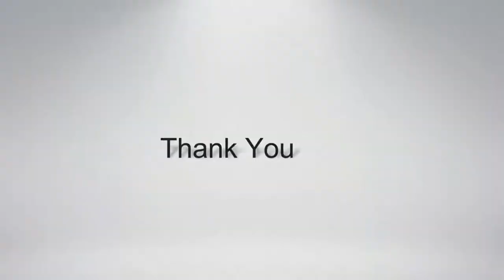Shanti Luxuria | For Site Visit & Booking Offers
Looking for Low Budget Flat in Dombivli near Kalyan-Shilphata.Book Your Low price flats in  dombivali in Shanti Luxuria New Upcoming Launch Of Residential Property At Shilphata Road.Location in between Mumbai ,Thane & Navi Mumbai.Tallest Residential 30 storeyed Tower with 3 Wings Consist of 290+ Apartments and exclusive Showroom Arena.